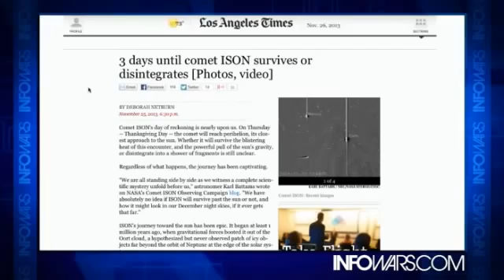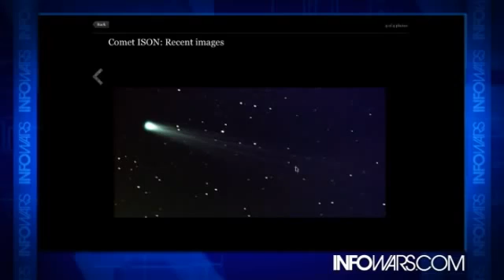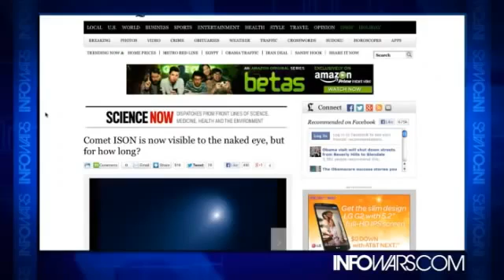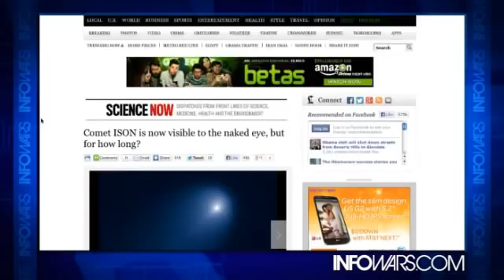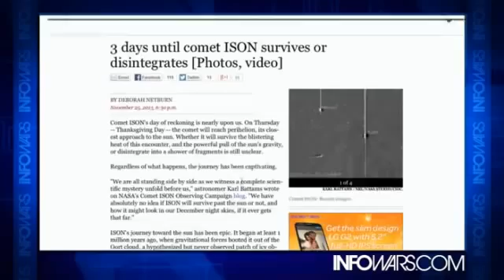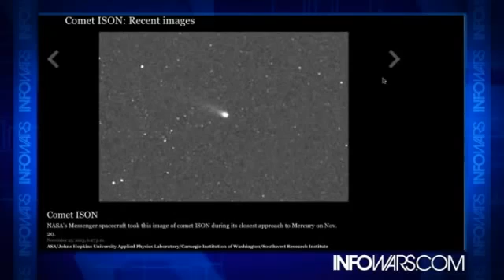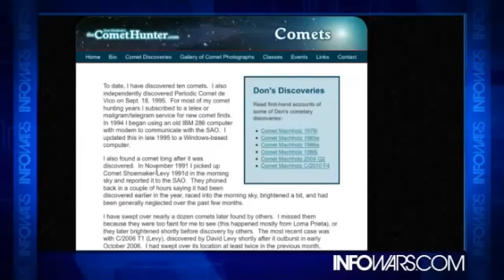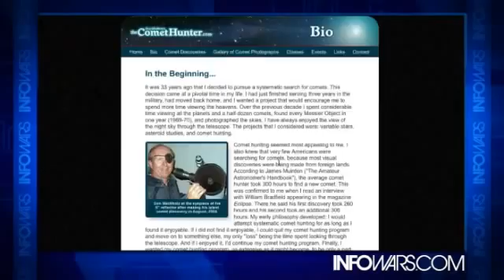COMET ISON. The Comet Of the Century. Will It Survive Close Encounter with the SUN?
A comet that left the outer edge of the solar system more than 5.5 million years ago will pass close by the sun on Thursday, and could become visible from Earth in the next week or two if it survives.

Comet Ison is due to pass 730,000 miles from the surface of the sun at 6.37pm GMT on Thursday.

At that distance, the comet will reach temperatures approaching 2,760C (5,000F), hot enough to vaporise not just ices in the comet's body but dust and rock as well.

Professor Tim O'Brien, associate director of the Jodrell Bank Observatory, told the BBC: "It's like throwing a snowball into fire. It's going to be tough for it to survive. But luckily it's a big object and it moves fast, so it won't spend too much time close to the sun. There is a lot of uncertainty."

"It could be tough enough to survive the passage of the sun and be a fairly bright, naked-eye object," he said. Alternatively, the sun's gravity could rip Ison apart, creating several big chunks, or the comet could break up into a cloud of dust.

Carey Lisse, senior research scientist at Johns Hopkins applied physics laboratory, said: "This comet is giving us quite a ride. It's going to be hard to predict exactly what's going on. As a betting man, I think it's not going to survive solar passage."

Scientists estimate that Ison needs to be about 200 metres in diameter to survive its close encounter with the sun. The most recent measurements indicate the comet is more than twice that size, and perhaps as big as 1,200 metres across. When it zips around the sun it will be moving at about 217 miles per second.

The comet was discovered last year by two amateur astronomers using Russia's International Scientific Optical Network, or Ison. It was extraordinarily bright at the time, considering its great distance beyond Jupiter's orbit, raising the prospect of a truly cosmic spectacle as it approached the sun.

Heat from the sun causes ice in a comet's body to vaporise, creating distinctive bright tails and fuzzy-looking glowing bodies. The closer that comets come to the sun, the brighter they shine, depending on how much ice they contain.

Comets are believed to be frozen remains left over from the formation of the solar system 4.5 billion years ago. The family of comets that Ison is from resides in the Oort cloud, located about 10,000 times farther away from the sun than Earth, halfway to the next star.

Occasionally a comet is gravitationally nudged out of the cloud by a passing star and into a flight path that millions of years later brings it into the inner solar system. Computer models show Ison is a first-time visitor.

"You need comets in order to build the planets and this comet has been in deep freeze in the Oort cloud for the last 4.5 billion years," Lisse said. "Comet Ison is a relic. It's a dinosaur bone of solar system formation."

Oort cloud comets have passed by Earth before, and sun-grazing comets are common. Comet Ison, however, is unique. "We have never seen a comet like this, a comet that is both dynamically new from the Oort cloud and in a sun-grazing orbit," said Karl Battams, an astrophysicist with the Naval Research Laboratory in Washington.

"It has been behaving strangely," Battams said, noting recent flares and changes in brightness that could be signs the comet is fragmenting. Regardless of what happens, "it's already been a huge victory for science," he said.